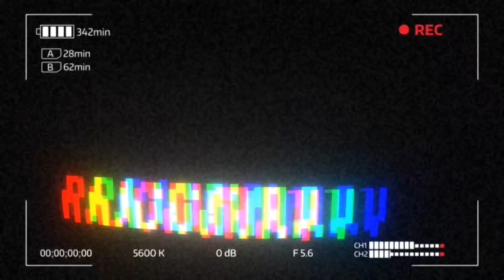YALGAAR REACTION BY CARRY MINATI HATER | HATER REACTS TO YALGAAR |RAJ GAURAV |HATER TO FAN IN 3 MIN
YALGAAR REACTION BY CARRY MINATI HATER | HATER REACTS TO YALGAAR | RAJ GAURAV |

MY GEARS :-